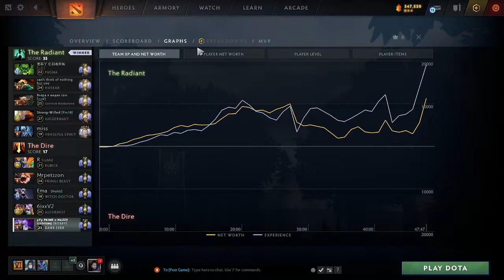dinuka only timing player